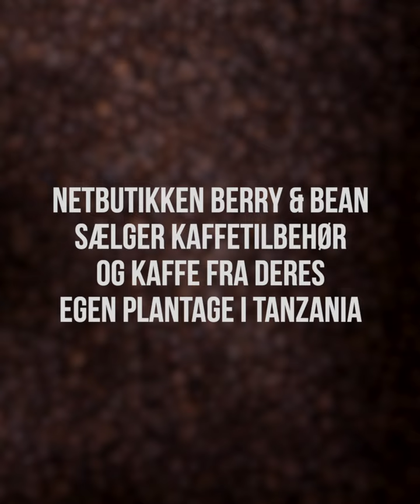"Kaffebranchen er forfærdelig" - SoMe - Gruppe 7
"Jeg kan godt være flov over at være en del af en af de industrier i verden, som er allerdårligst betalt."

Sådan lyder det fra en af ejerne bag Berry & Bean, der holder til i Aarhus. Det er den eneste danske kaffevirksomhed, der producerer kaffe på egen plantage, og missionen med kaffeplantagen er at gøre en forskel i en kaffeindustri, der i mange år har været præget af dårlige lønninger og arbejdsforhold.